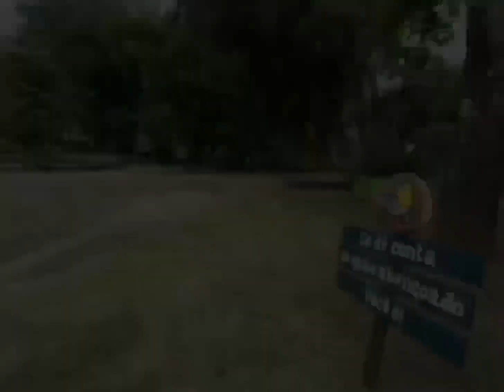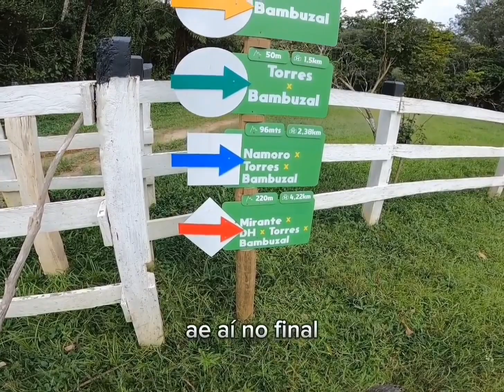MELHORES PEDAIS EM SÃO LOURENÇO-MG (XCO RAMON)🟢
Local: Hotel fazenda Ramon
É o primeiro hotel fazenda do Brasil inaugurado em 1919 , localizado dentro da cidade de São Lourenço MG, com uma estrutura fantástica , piscina principal com toboágua, piscina térmica, sauna e duchas. Além de uma área de proteção ambiental permanente que tem uma linda cachoeira.
 O hotel tbm dispõe de um ótimo restaurante que atende além dos hóspedes, os visitantes.

Atrações: Além das pistas de XCO , tem a trilha para caminhada , passando por uma fazendinha, cachoeira, a Gruta do Índio e chegando no ponto mais alto e bonito, o Mirante.

A Pista: São 4 pistas de dificuldades bem distintas, muito bem construídas e totalmente marcadas por placas com setas em cores.
 O mais legal é que não é cobrada nenhuma taxa , é chegar na recepção e se identificar simplesmente.
  A mais difícil tem um grau de dificuldade técnica média com um bom acúmulo de subidas, mas que compensa muito fazer pois seu ponto mais alto, é um mirante de onde se observa toda a cidade de São Lourenço MG, e com visual da Serra da Mantiqueira. Abaixo link do strava da pista vermelha de maior dificuldade.